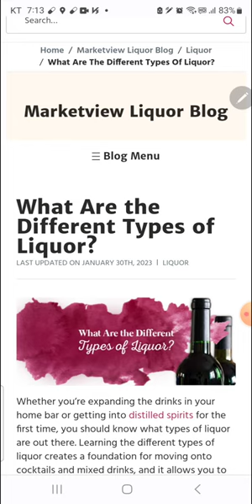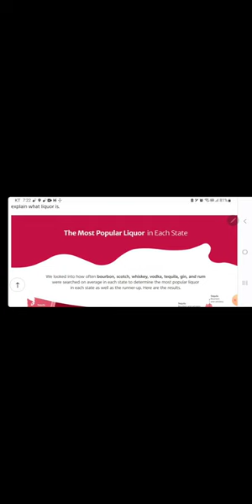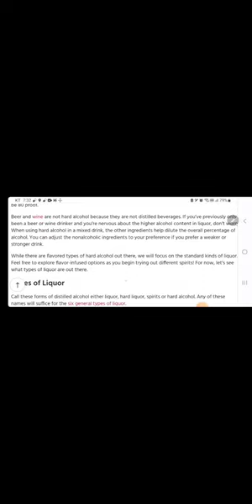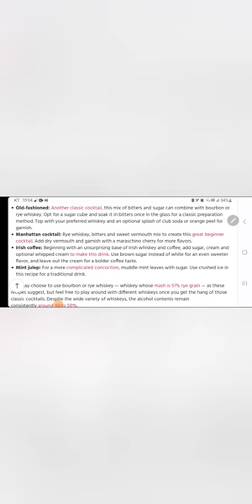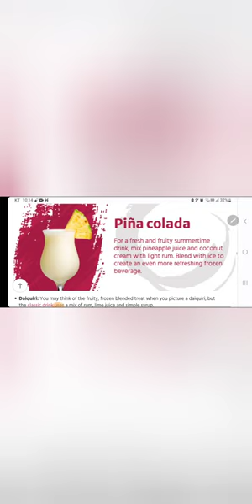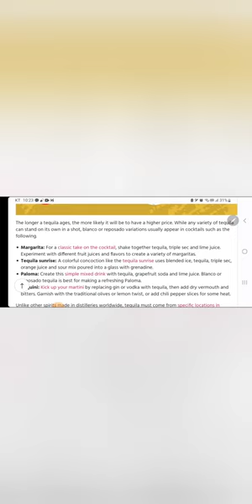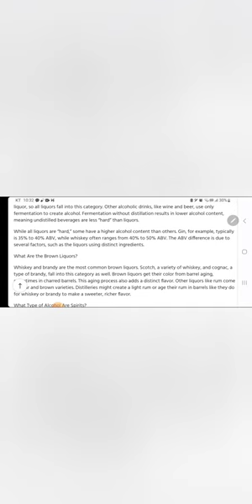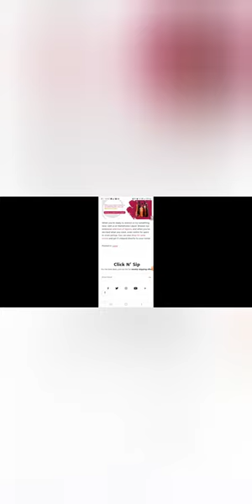types of liquors. liquers .gin rum vodka brandy whiskey. 리커 리큐어 럼 진 보드카 위스키 버번 코냑 브랜디 술종류 alcohol